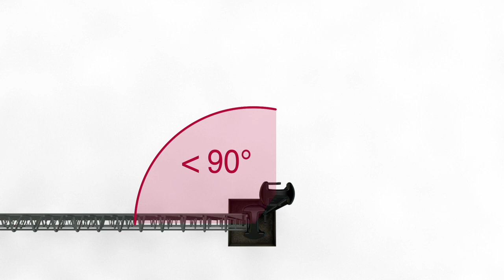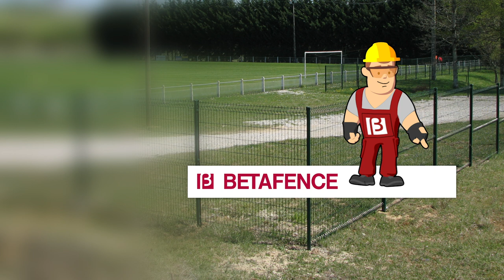How to create angles with my fencing panels with Bekafix posts | Betafence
► You can position your panel fences in all kinds of different angles and shapes. This video helps you realize this by carefully explaining how to create these angles using Bekafix posts and panels. Watch this video and learn how to do it yourself!

► Betafence is a worldwide leader of fencing and access control, integrated perimeter security systems and solutions. Betafence also develops and produces tailor-made industrial mesh and welded gabions.

On this channel, our videos will allow you to discover our products, their quality and their installation process with clear, targeted tutorials in many languages! With Betafence, secure what matters.